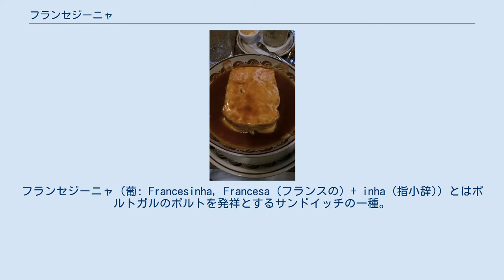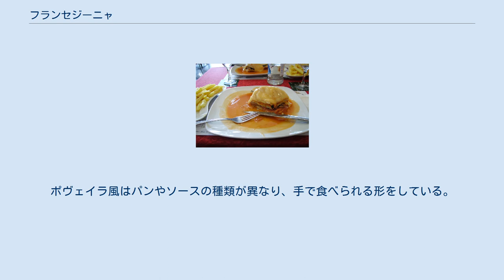フランセジーニャ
フランセジーニャ（葡: Francesinha, Francesa (フランスの) + inha (指小辞)）とはポルトガルのポルトを発祥とするサンドイッチの一種。
塩水でキュアリングしたハム、リングィーサ、チポラータのような生ソーセージ、ステーキ、ロースト肉などをパンに挟み、メルトチーズを載せ、さらにトマトとビールを原料とする熱くとろみのあるスパイシーなソースをかけたもの。
多くはフライドポテトを添える。
 フランセジーニャとフライドポテト フランスとベルギーへの移民を経て帰国したダニエル・ダ・シルヴァは、移り住んだポルトでクロックムッシュをポルトガル人の味覚に合わせて改良しようとした。
シルヴァは1953年に同市のルア・ド・ボンジャルディムにあるレストラン、ア・レガレイラで地元産の肉と自作のソースを使って最初のフランセジーニャを作った。
このサンドイッチはすぐに人気料理となりポルトの名物となった。
今ではポルトガルの他地域でも見られることがある。
標準的な一食分の盛り付けでは、フランセジーニャの周りにフライドポテトの土手を作って特有のソースを吸わせ、さらにフィノ（この文脈では生ビールを指す）を付ける。
 ポルト市民はそれぞれ最高のフランセジーニャを出すと思うお気に入りのレストランを持っており、店ごとの秘伝のソースや具の質を論じ合う。
 ポルトとその周辺はフランセジーニャの伝統的な勢力圏で、多くのレストランやカフェで食べることができる。
北部地方ではポルト以外の各地でも珍しくない。
中央部と南部ではそれほど多くは見られないが、特にフィゲイラ・ダ・フォスからアルブフェイラにいたるビーチリゾートなど観光地でフランセジーニャが食べられるレストランやバー、カフェが増えている。
リスボンでは多くのバーやレストランがグリーンソースを使ったものなど多様なフランセジーニャを提供している。
2000年代以降、ポルト都市圏外での人気の高まりによってか、標準的なフランセジーニャ・ソースの瓶詰がポルトガル全国のスーパーマーケットで販売されるようになっている。
 ポルトのフランセジーニャ。
 フランセジーニャには標準的なレシピはない。
ポルトガルのレストランには以下のような特別なバリエーションを出すところがある。
 フランセジーニャ・エスペシャルは卵、フライドポテト、もしくはその両方を添えたものである。
普通のフランセジーニャにも豚肉、鶏肉、パストラミ、ツナ、タラ、ベジタリアンなど具のオプションがある。
 フランセジーニャ・ソースの製法は秘伝であり、店ごとにバリエーションがある。
唯一共通する材料はビールである。
例外はあるがほとんどのソースはトマトをベースにしている。
辛味の強さは一定しない。
色は赤かオレンジ色が一般的である。
フランセジーニャを出す料理店は、ソースと具の味がどう受け取られるかで評価される。
 フランセジーニャ・ポヴェイラはポルトの北にあるポヴォア・デ・ヴァルジンの名物で、本家と同じく1960年代初頭に作り出された。
ポヴェイラ風はパンやソースの種類が異なり、手で食べられる形をしている。
 ピカパウはパンのないフランセジーニャのようなもので、ステーキを一口大に切ってソースをかけた料理である。
pica-pau（キツツキ）という名前は、短い串やつまようじでつつきながら口に運ぶ伝統的な食べ方から来ている。
 食に関するウェブメディアデイリー・ミールは「あなたの知らない、人生が変わる12のサンドイッチ」と題する記事でフランセジーニャを紹介した 。